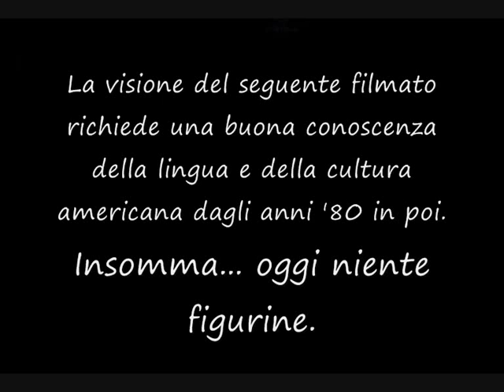#024 - Robot Chicken [ITA]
Dirò solo due cose:
1- Spero che non la Fox non mi faccia chiudere il canale
2- Citando Mario "It's Marinating in is own ragù! You kill my brother, you sons of bitches! You never take me alive, you mother...!"